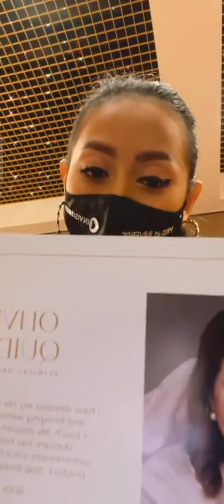SKIN CARE & SHARING WITH AYUMA || MISS UNIVERSE INDONESIA 2020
Saling membantu dan berbagi 😇